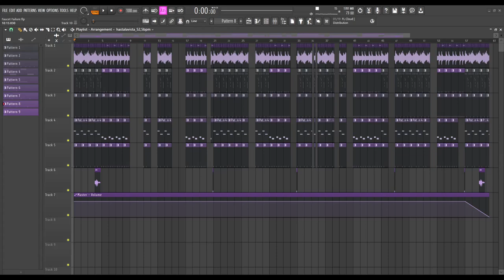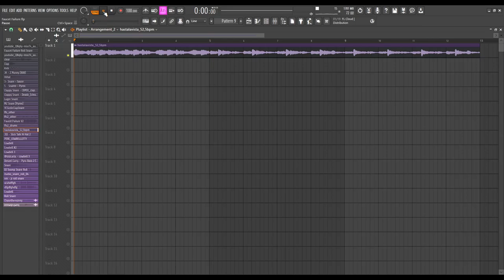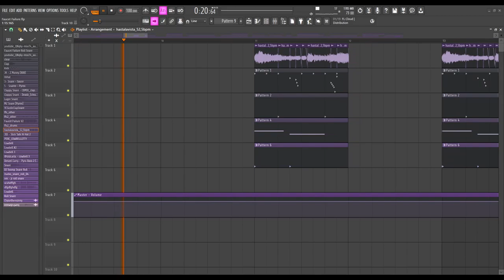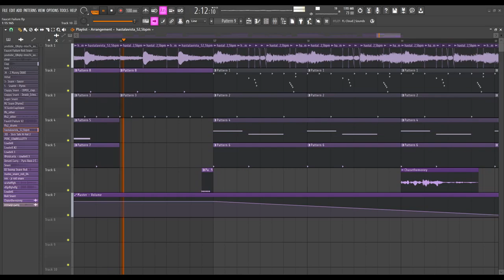[100% ACCURATE] How "Faucet Failure" by Ski Mask the Slump God was made on FL Studio 21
purple pickle